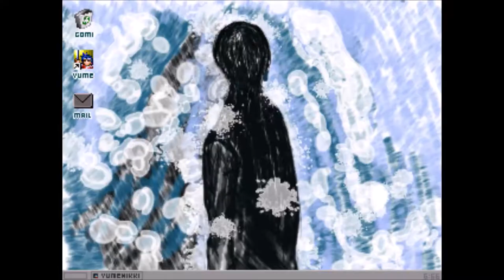[2ch] Yume 2kki - Painter-kun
He also dead.